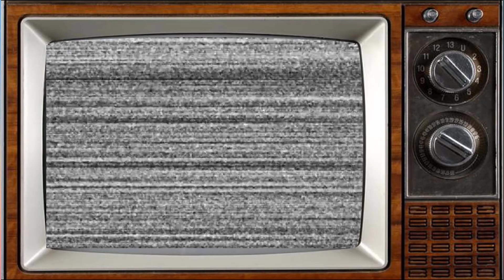High Hopes 2002 Cast THEN AND NOW 2023, Who Else Survives After 21 Years?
High Hopes is a sitcom created by Boyd Clack, written by Clack and Kirsten Jones. Produced and directed by Gareth Gwenlan for BBC Wales, High Hopes is set in a fictional area of the South Wales Valleys called Cwm-Pen-Ôl (which is Welsh for 'Backside Valley').